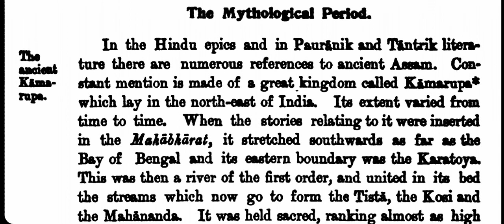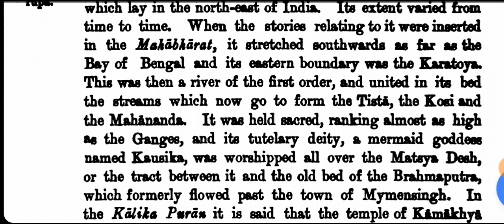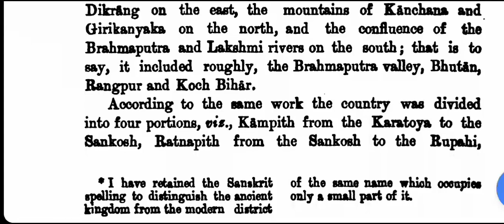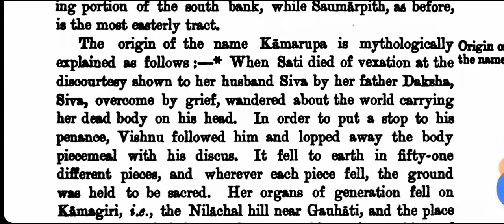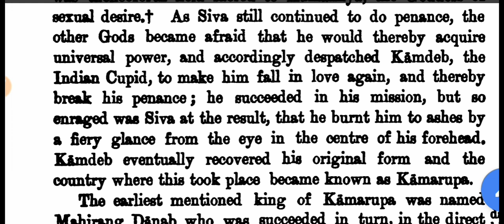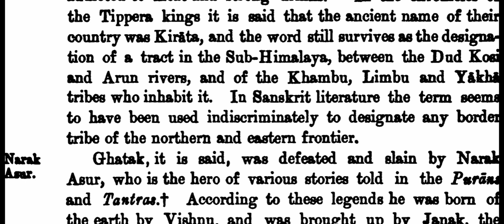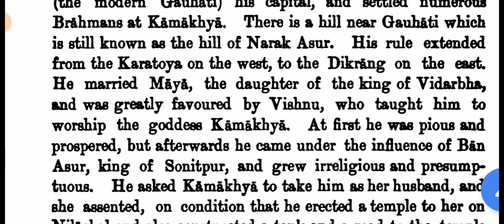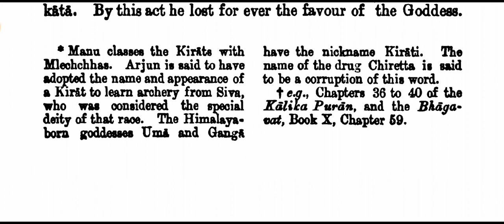Assam History by Edward Gait Part-4 || The History of Assam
The History of Assam by Edward Gait Part-4 # Assam History # History of Assam